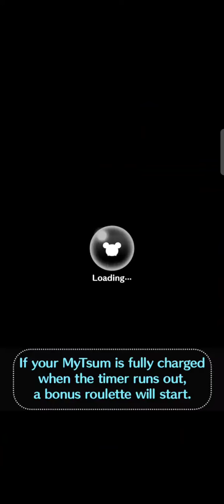Disney Tsum Tsum - Ghost Dale - Lv.13 - SL.3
Line Disney Tsum Tsum gameplay with Ghost Dale of Chip 'n Dale.

Ghost Dale is a good choice to clear missions that require:
* initial G tsum
* initial D tsum
* white tsum
* pointy ear tsum
* pink ear tsum
* boy tsum
* friend calling skill tsum
* heart making skill tsum
* chip 'n dale tsum